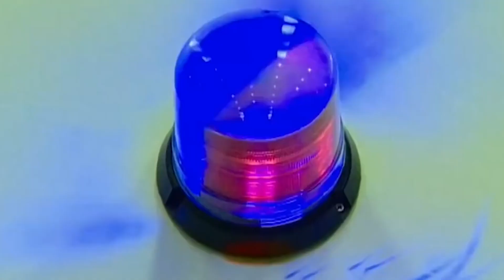The resumption of high level economic talks between South Korea and Japan